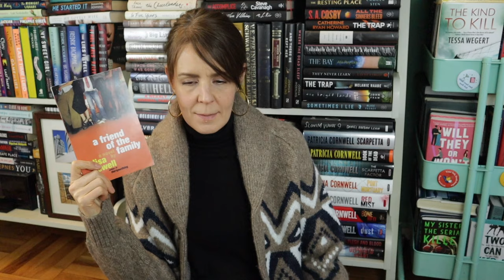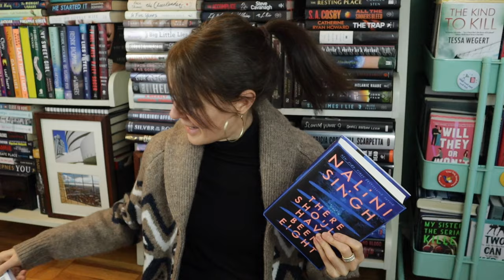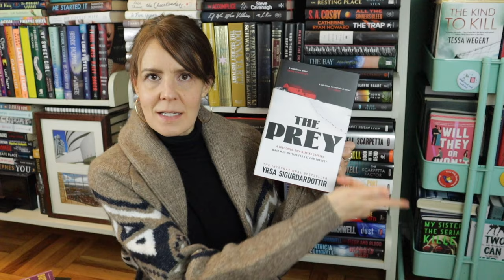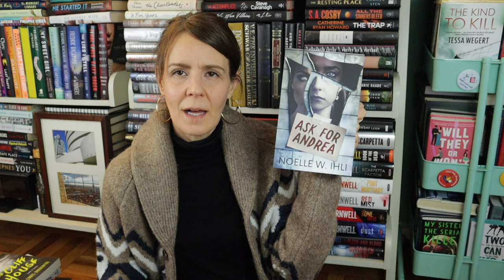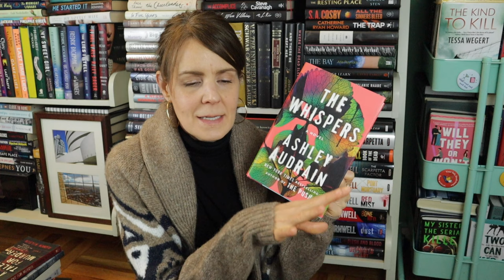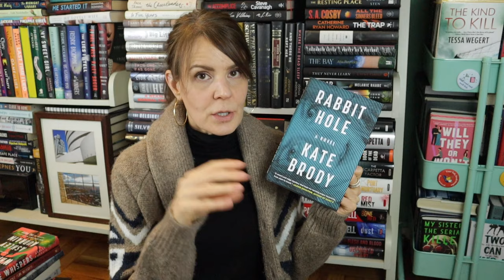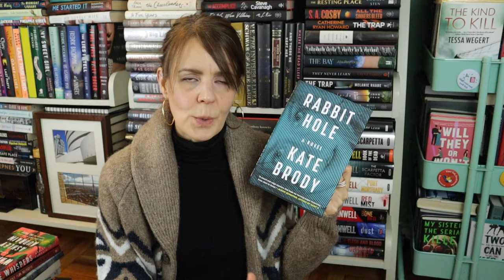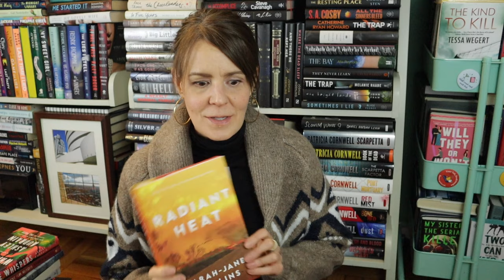BOOK HAUL 📚🛒💫 | Holiday Gifts. New Releases. Treating Myself.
It's Book Haul time!  Sharing all the books I got over the holidays and all of my most anticipated January releases that I had to get my hands on!

📚 BOOKS I HAULED.  THINGS I MENTIONED & LOVE*:
My 5 Year Journal
The Engagement Party by Darby Kane
A Friend of the Family by Lisa Jewell
There Should Have Been Eight by Nailni Singh
Shiver by Allie Reynolds
How Can I Help You by Lauren Sims
A Twisted Love Story by Samantha Downing
The New Girl by Harriett Walker
Business or Pleasure by Rachel Lynn Solomon
The Christmas Orphans Club by Becca Freeman
The Cliff House by Chris Brookmeyer
Ask for Andrea by Noelle Ihli
A Talent For Murder by Andrew Wilson
A Talent For Murder by Peter Swanson (6/11/24)
The Whispers by Ashley Audrain
The Push by Ashley Audrain
First Lie Wins by Ashley Elston
The Heiress by Rachel Hawkins
Rabbit Hole by Kate Brody
Timeboxing (3/19)
The Silence In Her Eyes by Armando Lucas Correa
Radiant Heat by Sarah-Jane Collins

💅🏻 OLIVE & JUNE in IT'S CHILLY

📚WHERE TO SHOP FOR BOOKS:
Thriftbooks - Spend $30 & get a free book:

*FULL DISCLOSURE: Massive thanks to St. Martin's, Atria and Berkley for the gifted copies. Feel free to use them if you're interested but please don't feel any pressure to do so.  There is no additional cost to you should you use these links.